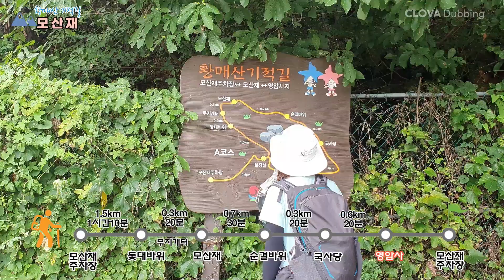천하의 절경 신령스러운 바위산, 모산재 | 황매산 기적길 | 돛대바위 | 득도바위 | 합천8경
경상남도 합천군에 황매산 군립공원에 위치한 모산재는 산 전체가 하나의 거대한 바위덩어리로 보이고 한폭의 산수화를 연상케 합니다. 각양각색의 형태를 한 바위하며 그 바위틈에서 살아가는 소나무의 모습이 화폭을 그대로 옮겨 놓은 듯합니다.